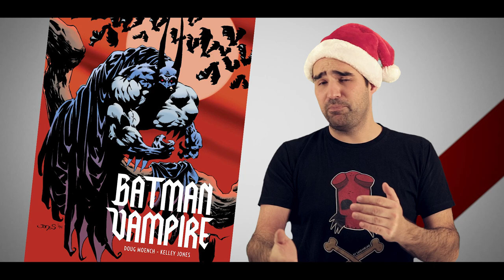Batman VS Punisher - Faut Arrêter d'Etre Con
Qui qui c'est le plus fort, hein ?
Aujourd'hui, Vincent met tout le monde d'accord sur ce faux-vrai débat qui anime les conversations de fin de soirées dans la "Geekosphère" !